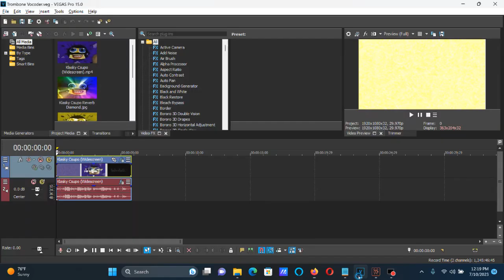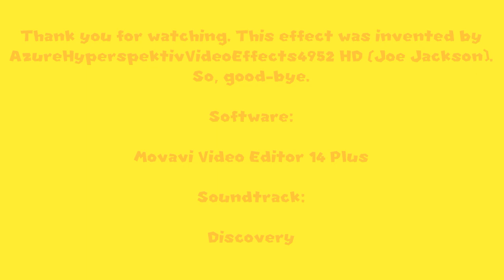How To Make Trombone Vocoder On Vegas Pro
How To Make Trombone Vocoder:

(VideoFX)

1st: TV Simulator  - Trombone Vocoder

Interlacing:                    0.0000
Phosphorescence:           0.0000
Static:                              0.0000

2nd: Gradient Map - Trombone Vocoder

0; R:       0, G:       0, B:      0, A:   255 (Black)
1; R:   255, G:   246, B:    58, A:   255
2; R:   255, G:   255, B:  255, A:   255 (White)
3; R:   255, G:   200, B:      0, A:   255
4; R:   255, G:   255, B:  255, A:   255 (Black)

(AudioFX)

1st: Effect (Orange Vocoder) - Trombone Vocoder

Mixer

FILT:   5.2
CARR: 0.4

Control

F.B RELEASE: 4.7

OSCA

WAVE: Voxpad

OSCB

WAVE: Voxpad

Keyboard

A Black Key:

2nd Black Key

White Keys:

4th White Key
9th White Key

Effect by AzureHyperspektivVideoEffects4952 HD (Joe Jackson)

Klasky Csupo In Trombone Vocoder